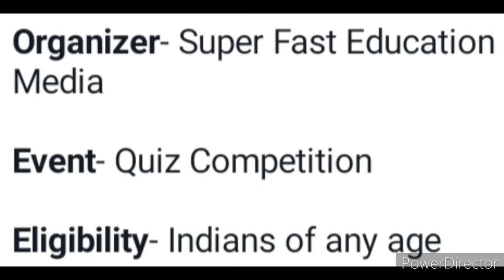Online Competition 2021 Free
3 Best A4 size Drawing books set in affordable amount